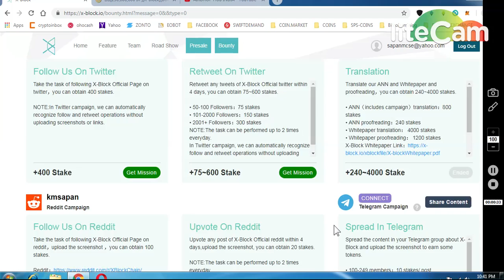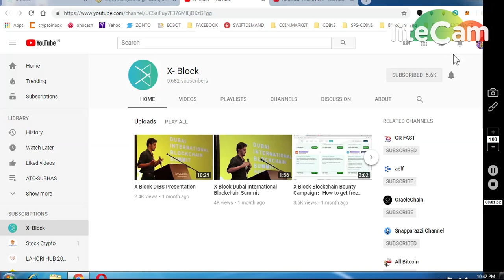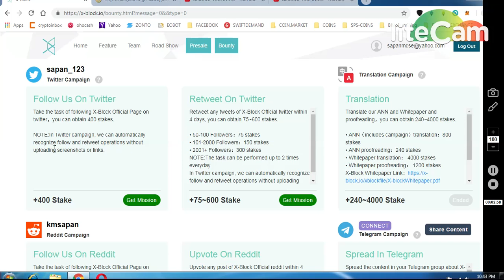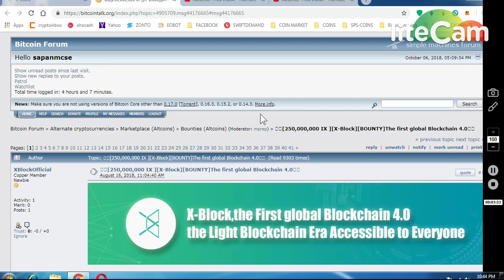X-BLOCK BOUNTY EARN 1000-1500) STAKES ... GOOD PROJECT MUST JOIN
11) BINANCE STOP LOSS HINDI || BINANCE एक्सचेंज पर स्टॉप लोस